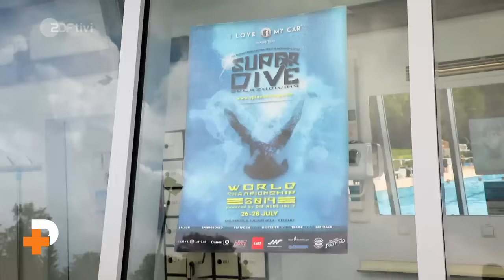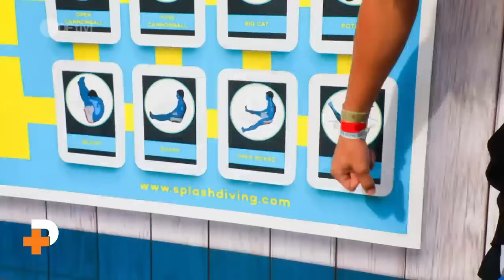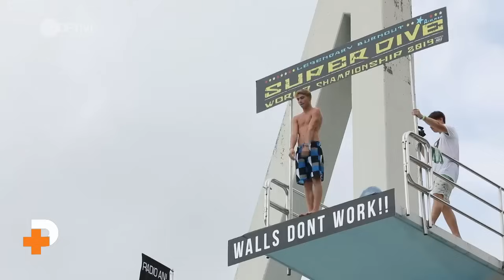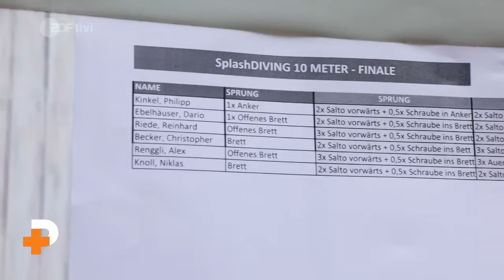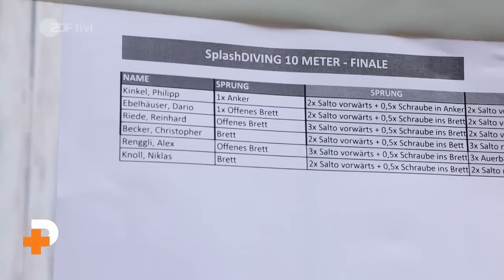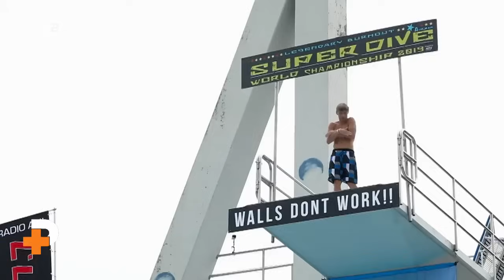Dario und PUR+ bei der Splashdiving World Championship 2019 I ZDFtivi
Reicht Darios Können, um bei der Weltmeisterschaft im Splashdiving 2019 zu den besten Springern zu zählen? Der 16-jährige gehört zur Splashdiving Nationalmannschaft und gibt alles, um mit seinen Arschbomben zu punkten. Mehr über Dario und die perfekte Arschbombe gibt's in der ganzen Folge bei PUR+